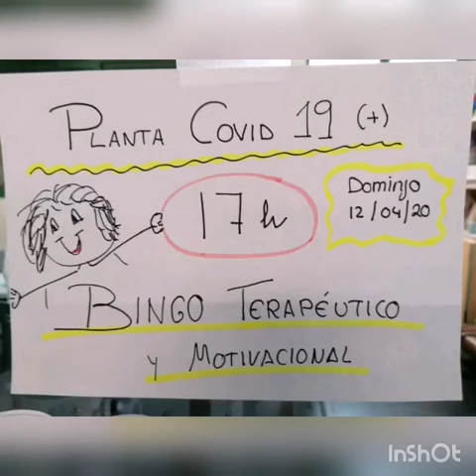Hospital Molina Orosa